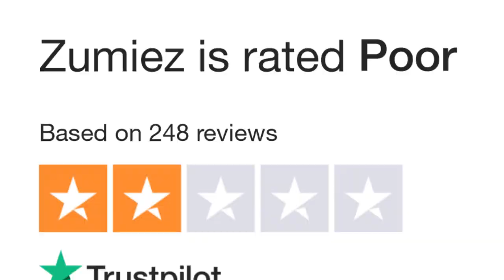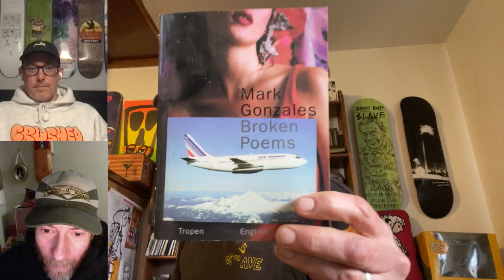A CHAT WITH DAVE WAITE, OF 35TH AVE SKATESHOP C/O DEAD AIR RADIO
THIS WEEK, MITCH AND STEVE SIT DOWN WITH DAVE WAITE, AN INSPIRATIONAL SKATEBOARDER WHO RUNS 35TH AVE SKATESHOP IN WASHINGTON STATE. AT 49 YEARS OLD, DAVE STILL MANAGES TO SKATE MORE THAN PEOPLE HALF HIS AGE, AND PROGRESS.  WILL MIKE VALLELY POP UP IN THIS INTERVIEW? ONLY ONE WAY TO FIND OUT.
TO BUY ANY OF THE VENTURE/35TH AVE COLLAB ITEMS